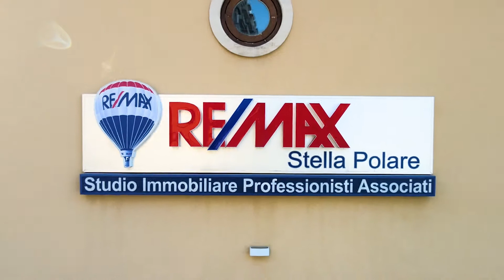Alessio Martinelli - Via Marconi, 45 Casamassima (BA)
Particolarissima villa a Casamassima (BA)